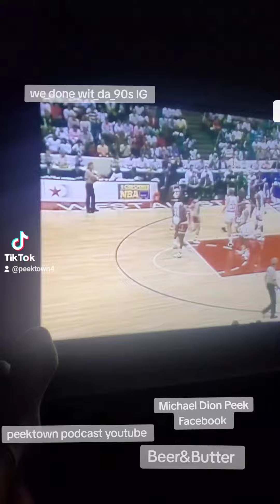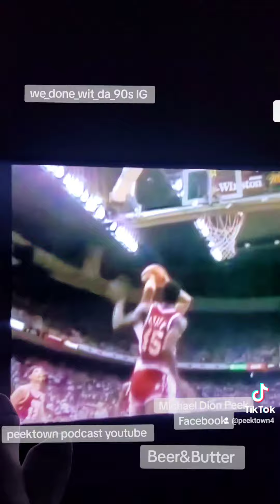we_done_wit_da_90s